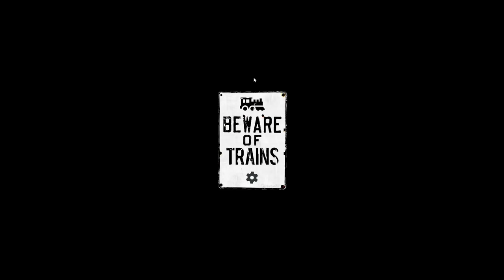CREATING THE BIGGEST TRAIN CRASH! - Beware of Trains Gameplay - Train Crash Simulator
Welcome to Camodo Gaming's Let's Play Beware of Trains Gameplay. Today we are creating train crashes in this sandbox puzzle game.

So you have been fired from your comfy, well paid, corporate job and now you just want to watch the world burn. Careful what you wish for! Beware of Trains is a twisted, violent puzzle sandbox unlike anything you have seen before.